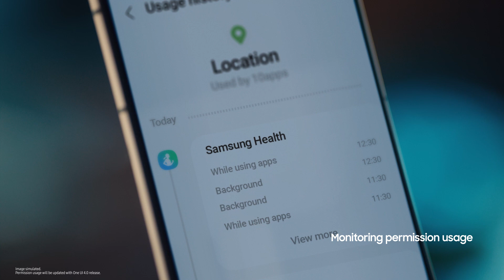Samsung Privacy: Official Introduction Film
ซัมซุงปกป้องข้อมูลของคุณด้วย Knox security เพื่อให้ข้อมูลปลอดภัยและตัวคุณอุ่นใจ
อ่่านเพิ่มเติมเกี่ยวกับ Samsung Privacy policy ที่

What you do on your phone – it’s private, right?
เราเชื่อว่าทุกคนจะรู้สึกปลอดภัยและใช้งานสมาร์ทโฟนได้อย่างเต็มที่
ด้วย Knox security เป็นเหตุผลว่าสมาร์ทโฟนของเราจะช่วยปกป้องข้อมูลของคุณได้อย่างมีประสิทธิภาพ เพื่อให้ข้อมูลของคุณปลอดภัยที่สุด

Your privacy. Now secured.